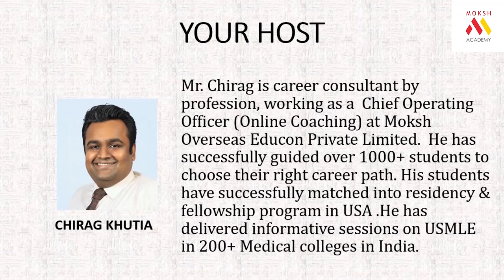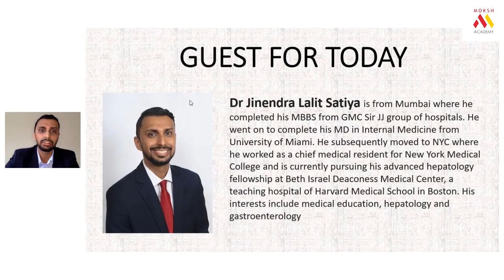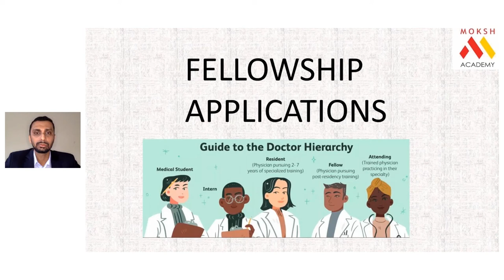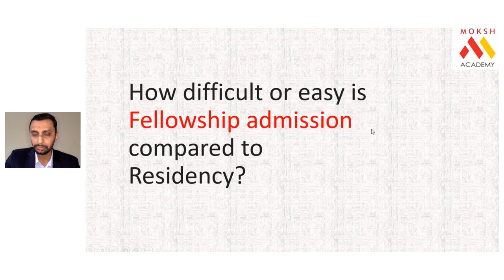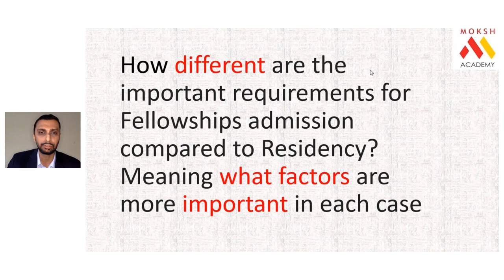How Difficult it is to Get into Fellowships Compared to Residency in USA! | USMLE | MOKSH Academy